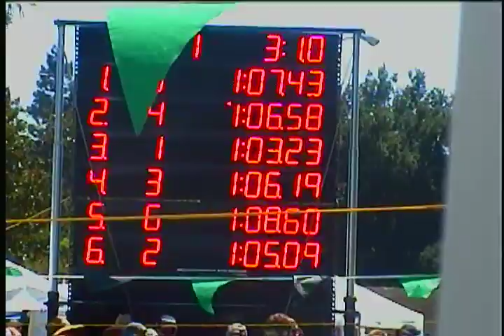Y Dub Rules